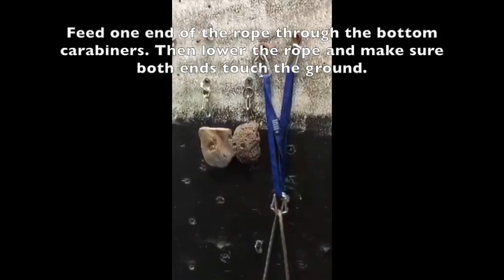How to set up a top rope using a sling